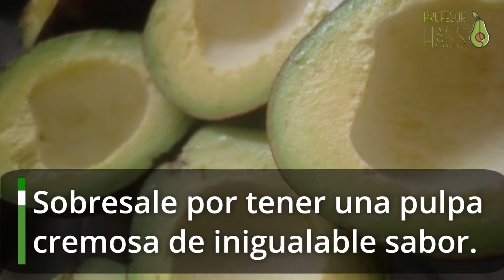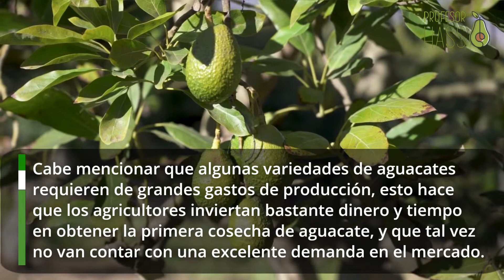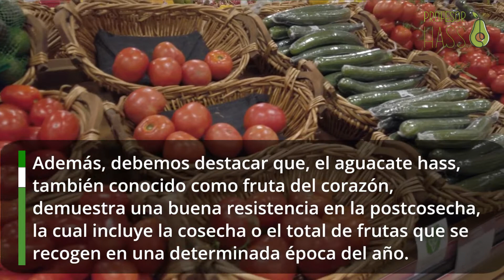Cuál es el mejor tipo de AGUACATE 🥑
El aguacate es una fruta exquisita que forma parte de la dieta de muchas familias.

Sobresale por tener una pulpa cremosa de inigualable sabor.

Muchos agricultores se dedican a sembrar varios tipos de aguacates, pero incluso hay unos que van más allá de lo tradicional, experimentando la siembra con injertos, este es el caso de la variedad hass.

El cual en este proceso de cómo sembrar aguacate hass han visto un gran desarrollo en la productividad, y así mismo en la calidad y propiedades de la fruta.

Puedes consumir las siguientes variedades de aguacate: Bacon, Carmen, Enano, Esther, Ettinger, Fuerte, Gem, Nabal, Reed, entre otras.

Pero el aguacate hass, es considerado por muchos como el Rey del Mercado de los Aguacates.

Cabe mencionar que algunas variedades de aguacates requieren de grandes gastos de producción, esto hace que los agricultores inviertan bastante dinero y tiempo en obtener la primera cosecha de aguacate, y que tal vez no van contar con una excelente demanda en el mercado.

En cambio, el cultivo de aguacate hass es realmente práctico y eficiente, por ello, cada día son muchas las personas que se dedican a sembrar este fruto nutritivo, tal es el caso de Colombia que se ha puesto el objetivo de ser uno de los mayores exportadores de aguacate hass.

Es una variedad de aguacate que cuenta con una cosecha prolongada, esto le permite a los agricultores obtener excelentes beneficios de la producción y venta de este fruto.

Además, en los últimos años, este alimento natural ha aumentado su consumo a nivel mundial.

Se estima que los supermercados venden 80 % de aguacate hass y un 20 % de otras variedades.

Este tipo de aguacate ha ganado mucha popularidad en los últimos años, gracias a que resiste temperaturas de hasta -3ºC (26ºF).

Esto les acredita a los productores buenas cosechas y un excelente retorno de la inversión.

Además, debemos destacar que, el aguacate hass, también conocido como fruta del corazón, demuestra una buena resistencia en la postcosecha, la cual incluye la cosecha o el total de frutas que se recogen en una determinada época del año.

Cuenta con una logística y distribución eficiente en negocios nacionales e internacionales.

El Aguacate Hass es muy apreciado gracias a su pulpa cremosa, semilla pequeña e intenso sabor.

Todas estas características mencionadas, hacen que el aguacate hass sea el mejor del mundo.

Muchas gracias por el apoyo y cualquier duda o inquietud por favor dejarla en los comentarios para responderla lo más pronto posible.

@Profesor Hass | Aguacate Hass